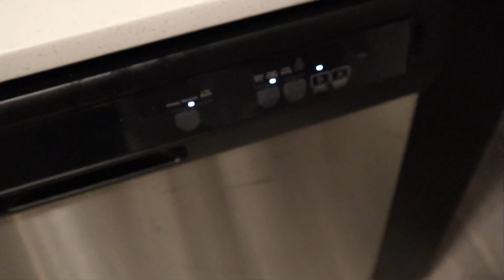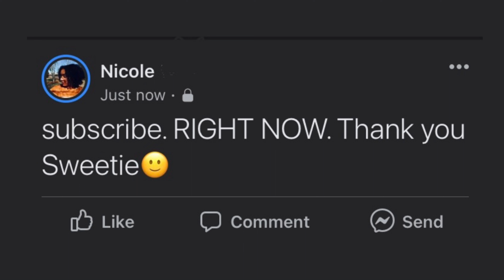VLOGMAS WEEK 4 | Last Vlog of 2022, GRWM, Christmas Day, Christmas Parties, Date Night |Nicole Ivory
Hi friends! Todays video is a weekly VLOG due to VLOGMAS! I hope you was enjoy! This is the last VLOG of 2022. I hope you all have a safe transition into the new year and I'll see you all in 2023 babe!

✨PRODUCTS/PEOPLE MENTIONED:
Amazon Storefront

✨TIMESTAMPS:
0:00 Intro
0:36 Sunday Brunch & Sunday Cleaning
1:31 Ranting
3:10 Last Minute Christmas Shopping
6:52 GRWM Makeup Time
13:10 Christmas Day
15:37 Outro

✨Videos You May Enjoy:

DIY Silk Press Using Dyson Supersonic Special Edition Vinca Blue and Rose Blow Dryer | Nicole Ivory

FINALLY A Video About Hair🤣.. Come With Me To Get A Silk Press and A Cut | Nicole Ivory

Rode Video Mic Go
Storage Seagate 2TB

✨FAQs:
Age: 30
Sign: Libra
Hometown: Queens, NY
Currently Living: Charlotte, NC
Editing Software: IMovie + Keynote + CANVA

-Nik, xoxo